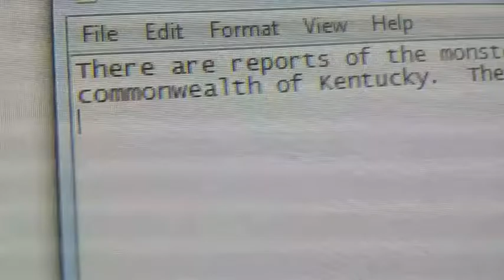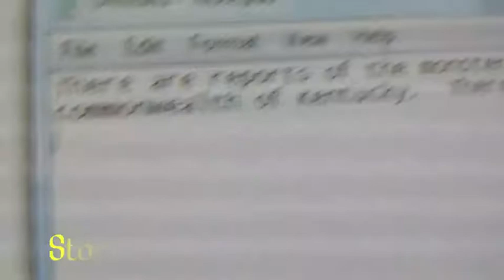Grandma and the UFO ( Stories for a Haunted Night S1 Ep5 )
Todd's grandmother was followed by something on Military Pike Road around the turn of the 20th century.  What was it?